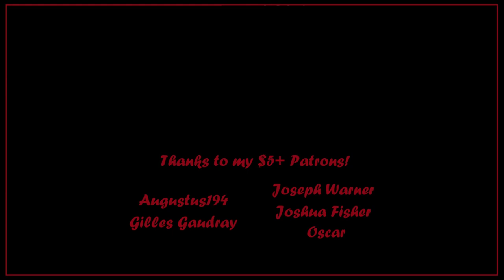CK2: #1 Countess Rose of Iceland and her Eunuch Lover!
In the Ladies of Iceland Series in Crusader Kings 2, we follow Countess Rose of Iceland and her many lovers. Including one that just happened to get the dreaded snipsnip...

Crusader Kings II is developed by Paradox Development Studio.  Published by Paradox Interactive.

The following DLC is used in this series:
Sword of Islam, Legacy of Rome, Sunset Invasion, The Republic, The Old Gods, Sons of Abraham, Ragas of India, Charlemagne, Way of Life, Horse Lords, Conclave, The Reaper's Due, Monks and Mystics, Jade Dragon, Holy Fury